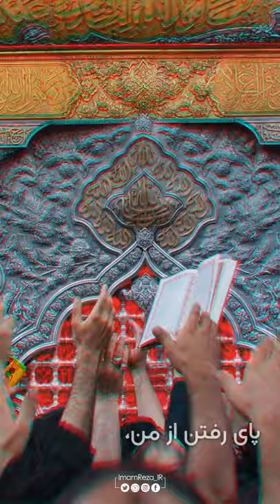من دور از کربلا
برای دریافت فایل اصلی تصاویر و ویدیو ها بدون واترمارک به کانال تلگرام درج شده مراجعه بفرمایید...
[  T.me/imamReza_AQR ]
‌دوستان خود را از طریق منشن، مهمان این لحظات امام رضایی نمائید.
با انتشار و تبلیغ صفحه آستان مقدس، شما هم می‌توانید خادم افتخاری صحن_مجازی حرم مطهر حضرت علی بن موسی الرضا علیه السلام باشید.